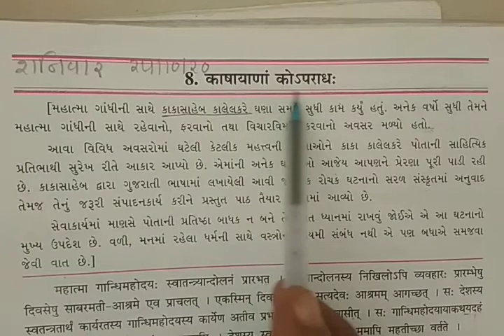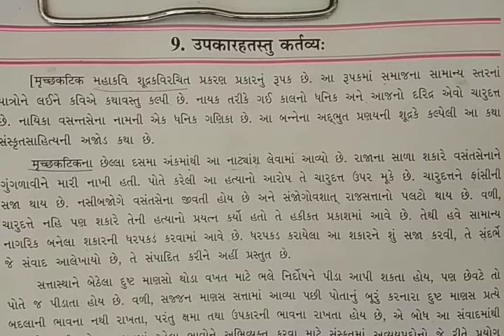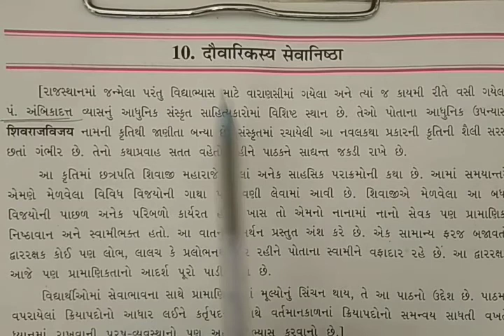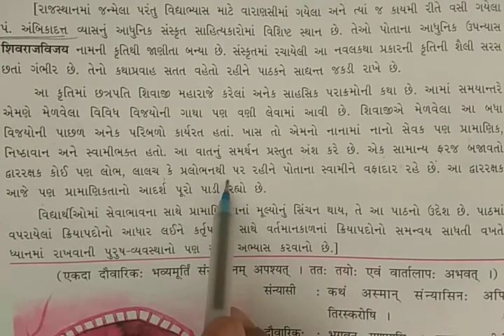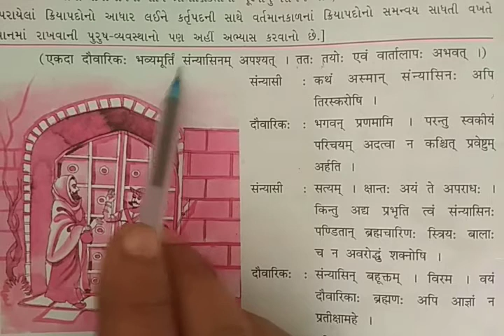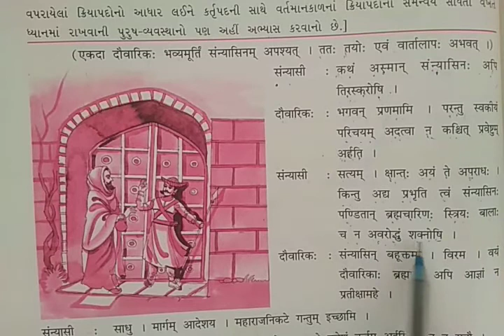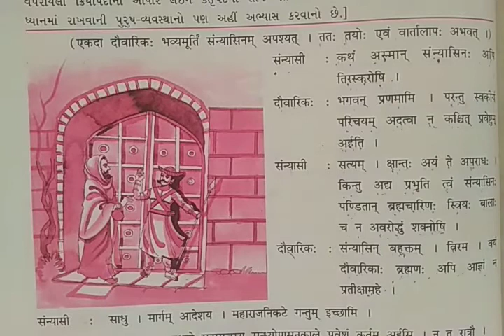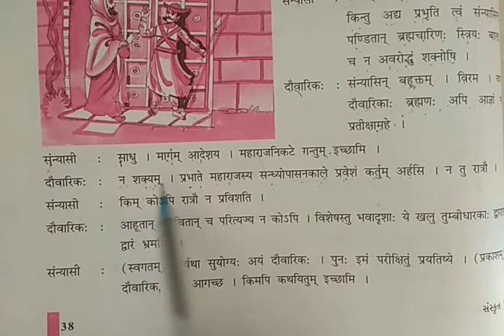GM STD 9 SK SATURDAY 24 10 20